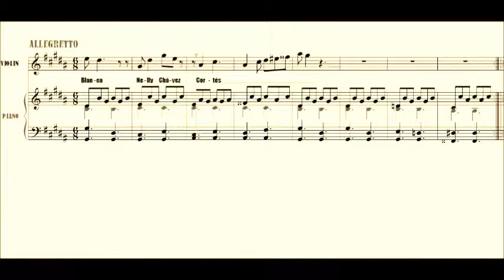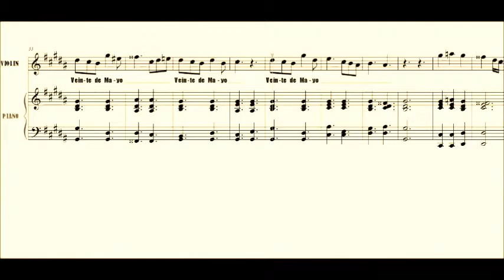Nelly Chávez, Allegretto en G#m, Colección 1, N°3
Luis Antonio Molina Chávez (2016) - Colección 1, Número 3, Allegretto en Sol sostenido menor para violín y piano.